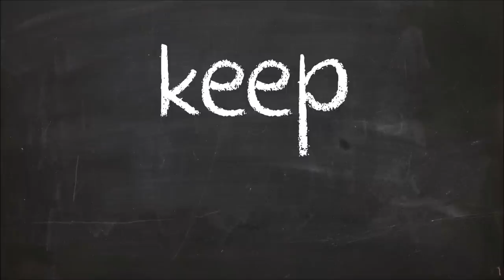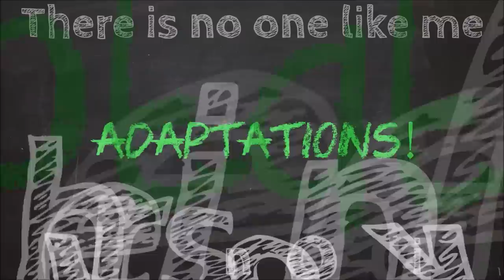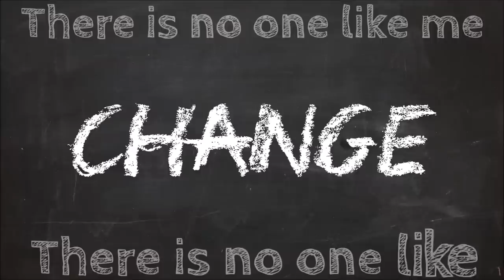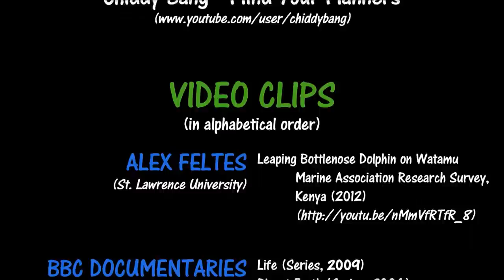Animal Adaptations - REPOST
==REPOST== (Edited Quality and Timing)

Here is video I made for my University Biology Class to be included in a 4th grade lesson on Adaptations.

Once again, I must credit the wonderful ParrMr for his music, without which, this video would be a lot less entertaining.

Original Song by Chiddy Bang (Mind Your Manners)

BBC Documentaries:
Life (Series, 2009)
Planet Earth (Series, 2006)
The Incredible Human Journey (Series, 2009)
Tiger - Spy in the Jungle (2008)
Walking With Cavemen (Series, 2003)
Walking With Monsters (Series, 2005)

National Geographic:
A Man Among Wolves (2008)
World's Deadliest: Animal Battles (201)
World's Deadliest: Predator Superpowers (2010)

Pure Nature Specials
The Last Wild Tigers (2011)